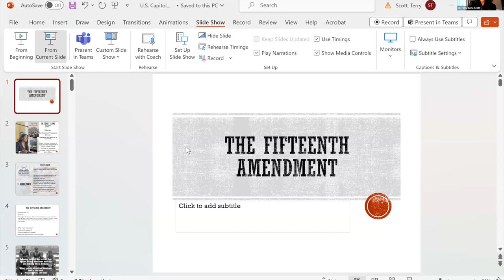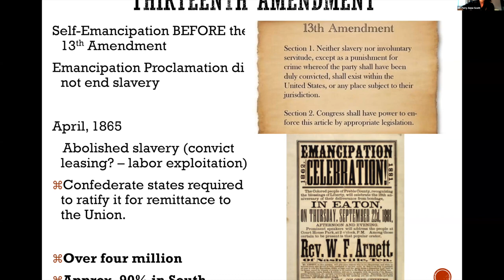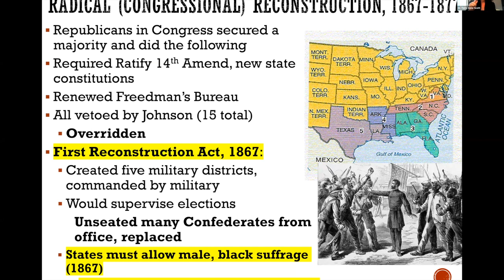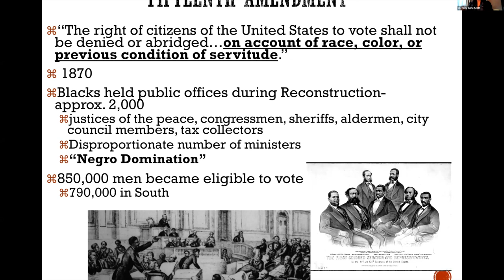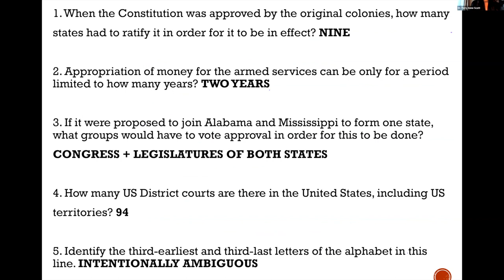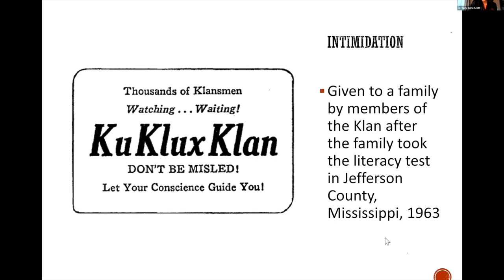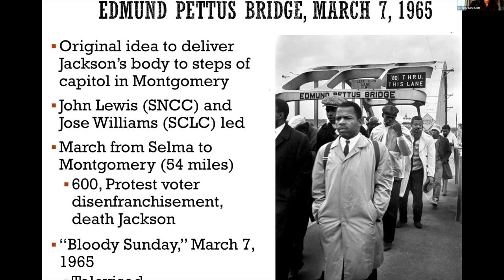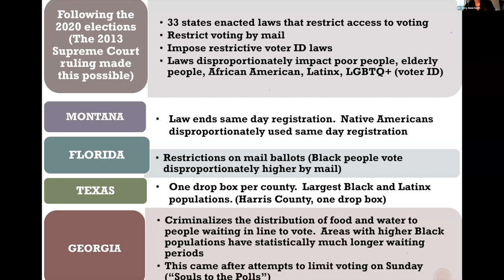Extending the Right to Vote: The 15th Amendment's Enduring Impact on Voting Rights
Watch an insightful webinar featuring Dr. Terry Anne Scott, an award-winning historian, author, and influential speaker. We continued our series on the U.S. Constitution to explore the profound impact and enduring legacy of the 15th Amendment.

Ratified in 1870 as the last of the Reconstruction Amendments, the 15th Amendment prohibits the denial of a citizen's right to vote based on race, color, or previous condition of servitude. Despite its ratification, state laws, literacy tests, poll taxes, the "grandfather clause," and voter intimidation continued to prevent African Americans from exercising their voting rights.

Dr. Scott explains why this amendment was crucial in the fight for equality and how it addressed but did not fully resolve the barriers to voting in the aftermath of the Civil War. Don't miss this opportunity to learn why the 15th Amendment was necessary to solidify voting rights for all and how it remains relevant in today’s fight for a fair and inclusive democracy.

About the Speaker:
Dr. Terry Anne Scott is the Director of the Institute for Common Power. She is a former associate professor of American history and Chair of the History Department at Hood College. Her research interests focus largely on urban history, the intersection of sports and race, African American social and cultural history, and political and social movements.

Dr. Scott is the author of several books, including Lynching and Leisure: Race and the Transformation of Mob Violence in Texas (winner of the 2022 Ottis Lock Endowment Best Book Award) and the forthcoming From Bed-Stuy to the Hall of Fame: The Unexpected Life of Lenny Wilkens. She is also the editor of Seattle Sports: Play, Identity, and Pursuit in the Emerald City and the forthcoming anthology Reclaiming Democracy: A History of Voter Suppression and a Handbook for Voting Justice. Additionally, Dr. Scott is an associate editor of the Journal of Sports History.

Discover the heart of American history with the U.S. Capitol Historical Society! Founded in 1962, our mission is to inspire informed patriotism by educating you about the Capitol and the people who work there. We're your free source for high-quality civic education!

to explore even more resources and become a member of our vibrant historical community.